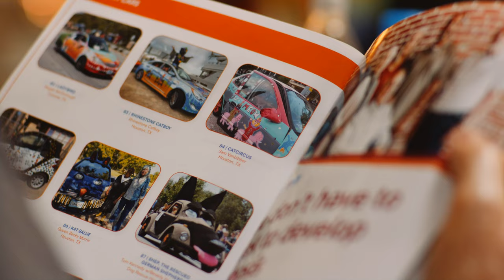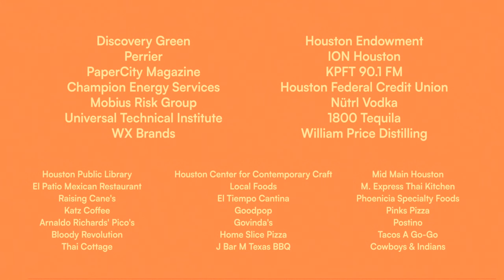The Orange Show's Houston Art Car Parade & Festival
For nearly four decades, Houston has been home to the largest gathering of art on wheels in the world. Presented annually by the Orange Show Center for Visionary Art, the Houston Art Car Parade & Festival is a celebration of unique, outrageous, and show-stopping mobile works of art and the artists who create them, and has become the city's largest free public event drawing hundreds of thousands of spectators during a week-long series of events.

Special thanks to:
Team Gillman Subaru North
City of Houston Mayor's Office of Special Events
Saint Arnold Brewing Company
ABC-13
H-E-B
Houston Arts Alliance
Discovery Green
Houston Endowment
Perrier
Houston Art Car Klub

Legendary Art Car Ball performances by:
Boyfriend
Caleb de Casper
Amarji
Free Rads Street Band
Jane Woe

Featuring "Marie Antoinette (feat. Big Freedia)" by Boyfriend

Production Team:
Jon Conner
Sophia Mandilas Conner
Ray Kuglar
Brooks Cruzen
Gavin Wegener
Ulrich G. Von Dran